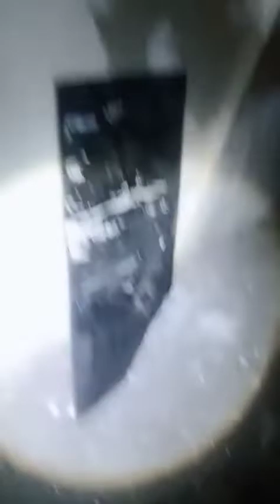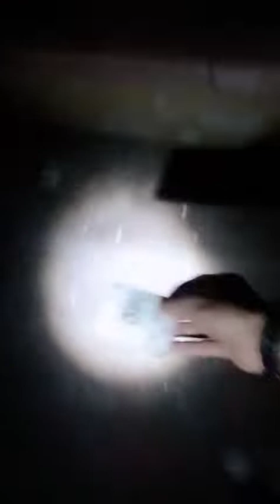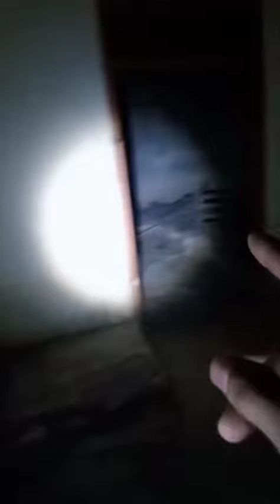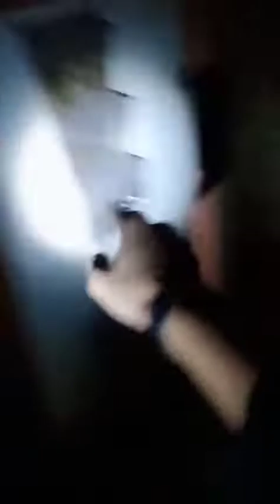RUMAH ANGKER SARANG GENDERUWO ,TIM PEMBURU MISTERY SIMA MAUNG matcodet kangbayu omen II Abah Maung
explore di rumah angker sarang genderuwo dan siluman ular kembar (mitos)
lokasi kp.tanah tinggi tarumajaya bekasi